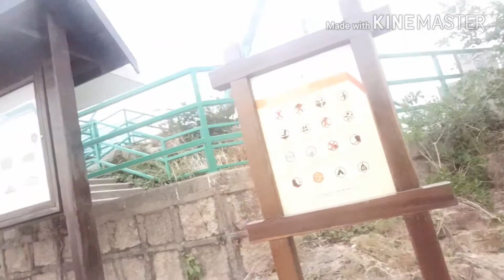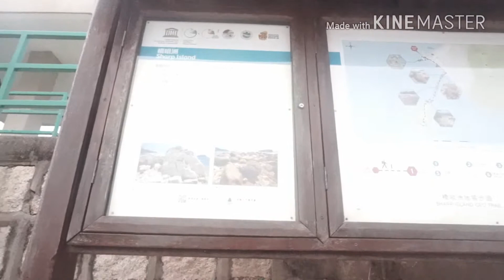Beach Picnic And Rocks Appreciation/ Pinoy Abroad👭👙🤸‍♀️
CAMERA I am using is Sony A5000

FOLLOW ME